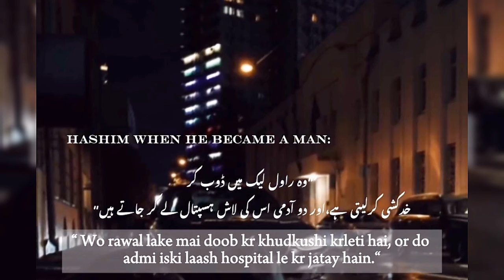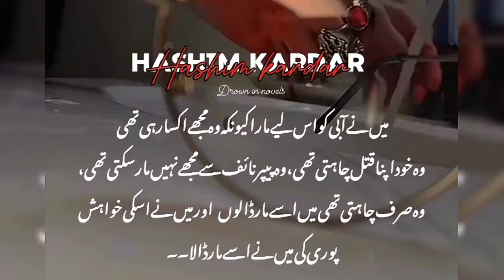Namal novel by nemrah ahmed. | Urdu novel Bank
I believe that books always taught us a new way to look at any matter. Namal is a blockbuster Urdu masterpiece novel which made my that believe more strong because this novel is about the goodness and badness of person, the society and the difference of judicial system where there is only justice for upper class and no justice for lower class people but at the end the novel gives me a new way of thinking that if you are right than Allah is always with you and you get justice from Allah and his justice is bigger than any.

For me, it is the novel that literally gave me a true sense of amiability, gratification, and delight.

         The story is very interesting that a reader not even a single point feel bored or fatigued, though it is a very long story but it does not bring anything other than the feeling of delight, affection and love for the story. The story provides a cliff-hanging situation at the end of each character that force to keep on reading it without any pause and that is what which I believe every reader want in a story.

         The thing which I love about Nimra Ahmed novels is the way how she put Islamic teaching in her stories and the way she put Islamic teaching in this novel Namal make me love this novel as the name of this Namal is based on one of the Quran ayat “NAMAL” meaning “ANT” and the motto of this novel is relate to it which is “ANTS EVERAFTER” as  plot of the story shows how an ant can rise against an elephant.

          I found novel a complete novel full of climax, love, hatred, betrayal, twist, adventure, Islamic teaching, amazing dialogue, inspiring characters and everything a reader wants to read in novel. I really suggest people to read this novel and it my grantee that one can definitely enjoy and emotionally link as it is such a story that anyone who read it can relate it’s events to one’s life as the novel portrait our society. The best thing about is that it make us believe more strong in Allah justice. How? For this you have to read this novel by your own.

           Basic theme of the novel is to describe injustice in our society because of powerful man and his/her money. The novel tell us how innocent people in the society like the positive characters (Zumar, Saadi, Faris, Haneen) of the novel fight for the justice and how criminals people in the society like the negative character ( Hashim, his mother, brother) use their money and get justice at the end in the society.  The story narrate that how Zumar, saadu Haneen and Faris fight for their justice and what situations they have to face in their way. To find out either they get justice or not and what is the complete story is about go and read this novel Namal